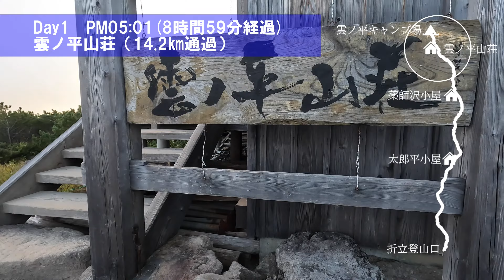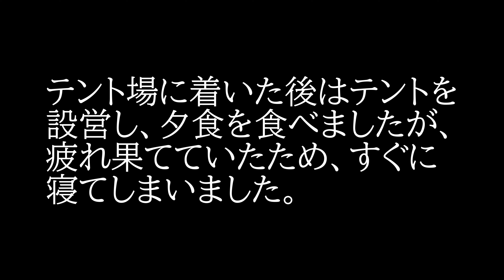雲ノ平、遠い、遠い、遠い！決して行くな！笑【北アルプス 雲ノ平】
＠仲良し親子の登山日記

存在をはじめて知った時からずっと行きたいと思っていた場所、雲ノ平。
皆が口をそろえて「素晴らしい」という意味が分かりました。
美しい山々に囲まれて、なだらかな平原が広がる不思議な場所。
遠くに水晶岳が見えて、雲ノ平山荘が見えて。
こんなに至福を感じたのははじめてかもしれません。

その時の様子をご覧ください。

【雲ノ平】
雲ノ平（くものたいら）は、富山県富山市有峰の飛騨山脈（北アルプス）黒部川源流部に位置するなだらかな溶岩台地。中部山岳国立公園内にあり、山域はその特別保護地区になっている。別名は、奥ノ平。
黒部川とその支流である岩苔小谷に挟まれた標高2,500 - 2,700 mの日本で最も高い位置にある溶岩台地で、祖父岳火山 2,825 m) により形成された。面積は25万平方メートル。池塘と岩が点在する高山植物の宝庫であり、それぞれ○○庭園と名付けられた区域がある。北アルプスの最深部に位置するため、どの登山口からでも当日中にたどり着くことが困難であり、「日本最後の秘境」と呼ばれる。上部は森林限界のハイマツ帯で、祖母岳や庭園の一部に木道やベンチが設置されている。
富山市有峰雲の平は日本郵便から交通困難地の指定を受けているため、地外から当地宛に郵便物を送付することは出来ない。

▶仲良し親子のキャンプ日記（サブチャンネル）

nakayoshi.chichi